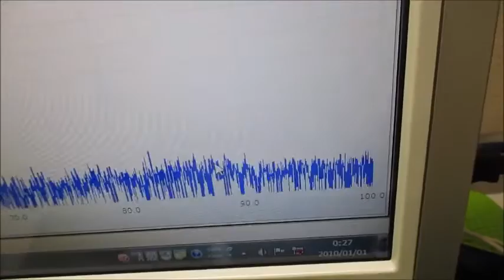超音波の相互作用をコントロールする技術